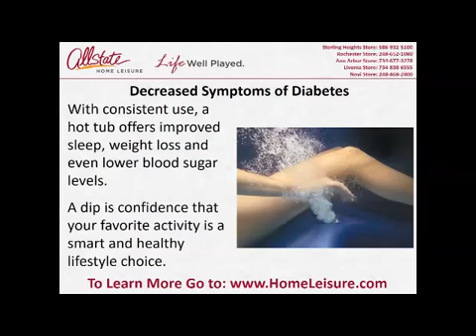Hot Tub Sale Ann Arbor, Southfield, Jacuzzi Spa Dealer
3 Surprising Health Benefits of a Hot Tub

With massage, soothing heat and buoyancy, a dip in the hot tub is always relaxing. But it can also be the key to health and wellness. Here are three surprising health benefits from soaking, and how you can use a spa at home to look and feel your best.

Decreased Symptoms of Diabetes
With consistent use, a hot tub offers improved sleep, weight loss and even lower blood sugar levels. A dip is confidence that your favorite activity is a smart and healthy lifestyle choice.

Deep, Restful Sleep
Using a hot tub prior to bed makes it easy to fall asleep and stay asleep longer. Twenty minutes of targeted massage and soothing heat relaxes and calms body and mind for a peaceful transition from awake to sleep.

Improved Relationships
The ideal spot to enjoy laughter and conversation, in the hot tub, mom, dad and the kids can rejuvenate, refresh and revitalize.

To encourage local residents to check out the benefits of using a hot tub to help improve their overall health and well-being, Allstate Home Leisure is providing free test soaks at all their showrooms. We do recommend however that people wanting to schedule their free 30-minute soak call us ahead of time to reserve their spot.

To learn more about the benefits of owning a hot tub, pick up a copy of this free hot tub buyer’s guide “How to Select the Best Hot Tub Dealer” Just give us a call at or visit our

Find out the answer to the question "How Much Does a Hot Tub Cost"